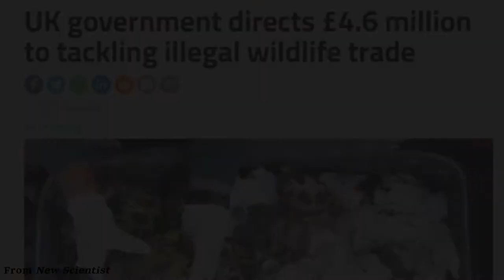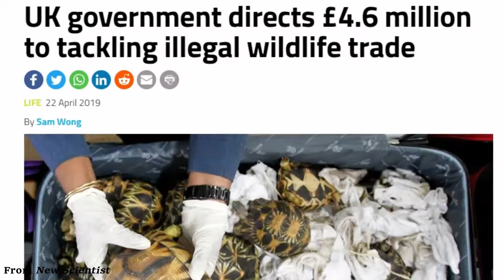Wonders of the Wild (Home Edition) - Tortoises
Join Kim in her living room as she explores the differences between tortoises and our local wild aquatic turtles. Meet Spartacus, a pet tortoise who was found at one of our conservation areas.